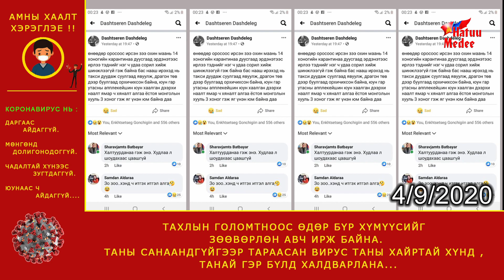Коронавирусын шинжилгээ хийлгээгүй хүмүүс хотоор явж байна...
Оросоос ирсэн нэг эмэгтэйг 14 хоногийн крантин дуусангуут  УБ-т авчраад шууд Драгон төв дээр буулгаад орхисон. "Тэр гар утасны апплекейшн, хаалга хаяг дээрх наалт энээ тэрээ юм гэдэг бол үлгэр. Тэр бүү хэл мөнөөхөн эмэгтэйд нэг ч удаа сорил хийж шинжилгээ аваагүй" гэжээ. Энэ постны дор үүнээс ч аюултай юм байна. "Би бас 17-нд тусгаарлагдсан. 1 ч удаа шинжилгээ аваагүй. Зүгээр байж байгаад тусгаарлах байранд өвчин авах магадлалтай. 2 удаа хорооны эмч утасдах нь утасдсан. Гэхдээ гэртээ байна уу үгүй юу гэж хэн ч шалгаагүй" гэжээ. 2 хүний пост яв цав таарч байна. Нэг нь Оросоос ирсэн байна. Түүнээс Коронагийн тест аваагүй. Нөгөө хүнийх нь нүүр ном руу орж харвал Австралиас ирсэн байх магадлалтай аж. Австралиас ирэхийн тулд Япон эсвэл Солонгосоор дамжих ёстой. Японоор дамжиж Сөүлд ирсэн гэвэл 3 орноор пересадка хийн дамжсан болж таарна. Гэтэл тийм хүнээс шинжилгээ аваагүйгээр тусгаарлах байрнаас гаргаж явуулсан, явуулсан хойноо гэртээ байна уу гэдгийг хэн ч хянаж шалгахгүй байгаа юм байна